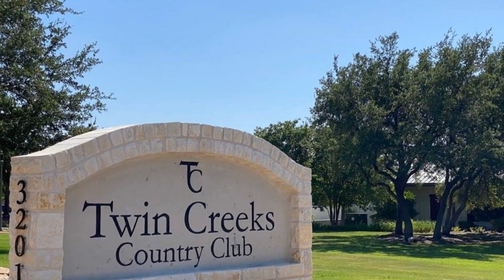2403 Dartford Bend, Cedar Park, TX 78613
This lovely Twin Creeks home features a cozy, low-maintenance backyard, the primary bedroom on the main level, a three-car garage, masonry home construction, and it sits within the private country club community of Twin Creeks. The open-concept kitchen has plenty of counter space, including an island and breakfast bar, which opens to the hearth room. A large upstairs game room houses a shelved closet with additional storage and includes a surround sound speaker system for a theatre or game room. There is no rear neighbor behind the stone fence in the private backyard; it is perfect for entertaining with friends, relaxing with a book, or taking a nap in the shaded hammock. Updates in the kitchen. Neighborhood amenities include walking distance to the private championship golf course, pools, tennis courts, fitness center, walking trails, and more. Basic Country Club memberships are mandatory (~$122/month).

The Country Club also offers optional golf, tennis, and dining membership tiers. Please don't hesitate to contact the Country Club to learn more about the membership options. This location provides quick and easy access to highway 183, MoPac (Loop 1), and tollways with top-tier employers like Dell, Apple, Indeed, Google, Amazon (etc.). In addition to the respected neighborhood and move-in-ready home, you can enjoy the Twin Creeks lifestyle; an award-winning round of golf, a day at the resort-style waterpark pool, movies on the lawn, or pop-up wine dinner. This community has it all!